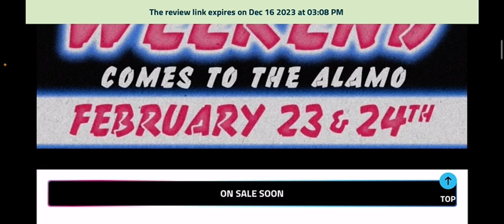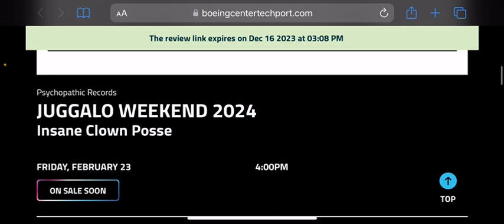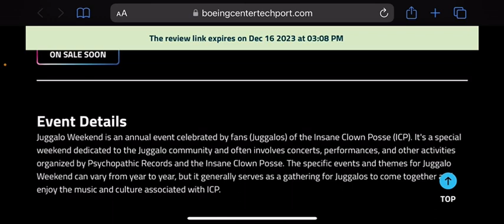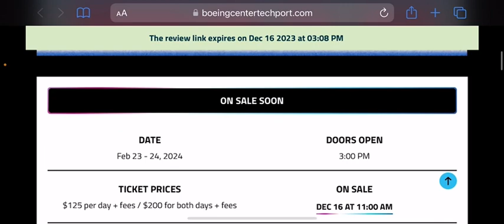Juggalo weekend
Whoop whoop ￼ shouldn’t be no secret we got Juggalo weekend coming up here soon enough heres  just some updated information on your juggalo news!

Born and raised in a diverse community, we juggalos have  always been passionate about promoting unity and understanding among people. We believe that everyone deserves to be treated with respect and kindness, regardless of their cultural or social background. Our mission is to create a positive and inclusive environment where everyone can feel valued and appreciated for who they are.

We have  a heart full of love and compassion for others, and we want to share that love with the world. We understand that their actions can have a significant impact on the lives of others, and they are determined to use their voice and their actions to make a difference. We strive to be a positive force in the world, spreading kindness and acceptance wherever we go.

Your positive support means the absolute world to me!